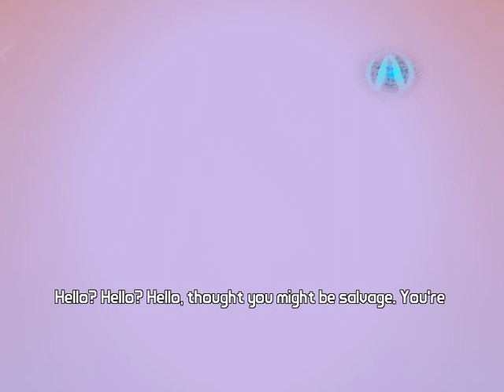Borderlands the Pre-Sequel PART 1 - QUIXOTIC PLAYS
My first gaming video!  Pretty pumped.  Inspired by Pewdiepie, CinnamonToastKen and Cryaotic, of course.  Follow them!